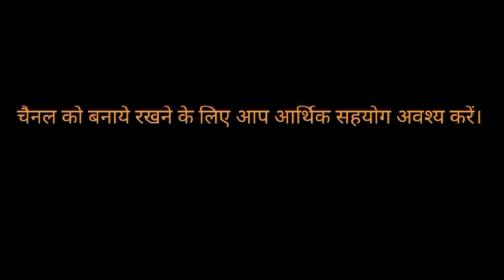विप्पसना के गुरु गोयन्का जी और आरएसएस के रिश्तों का एडवोकेट जय भीम प्रकाश ने किया बड़ा खुलासा।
NB NEWS 24X7-

DHAMM PATH INDIA-

बहुजन मीडिया हाउस:
Dhamm path india
Nb news 24x7
Samyak voice of justice

बहुजन समाज की आवाज जन जन तक पहुचने के लिए आपके प्रयास बहुत जरूरी हैं। हमारा अधिकतर समाज सोशल मीडिया की तकनीकी जानकारी से अनभिज्ञ है। यदि आपको यह जानकारी है तो और लोगों को भी सिखाइए। आज अत्याचारी आमने सामने की लड़ाई नही लड़ता बल्कि तकनीक का सहारा लेता है इसलिए हमारे समाज को तकनीक से भी सक्षम होना होगा।